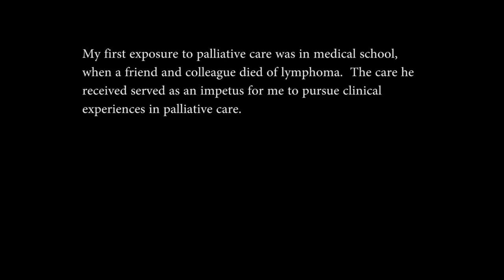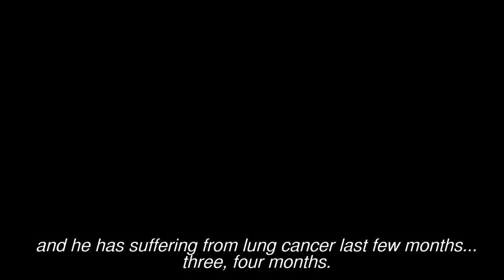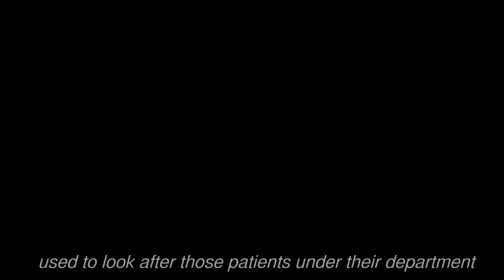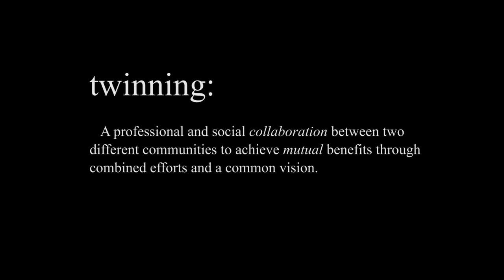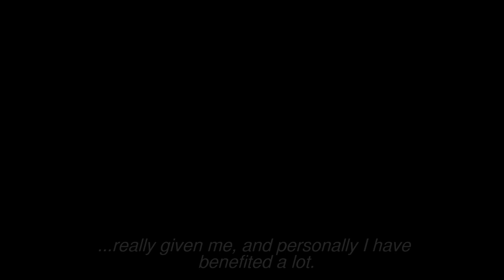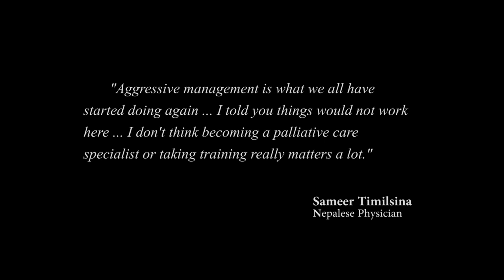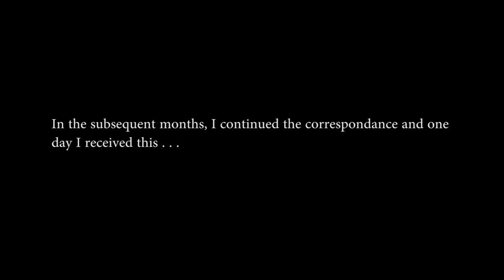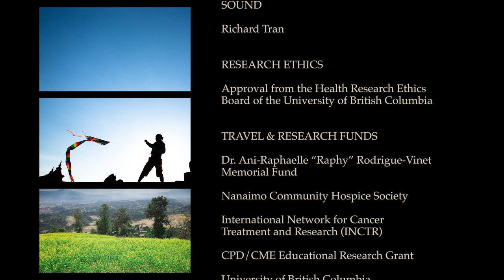Partners In Compassion : A Tale of Twinning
Produced by Venetia Mah
Directed by Venetia Mah & Richard Tran
Cinematography by Richard Tran